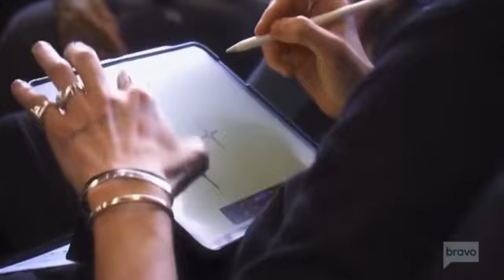Kyle is a smitten kitten for Morgan Wade, this week on rhobh